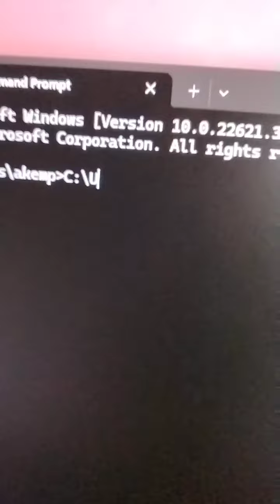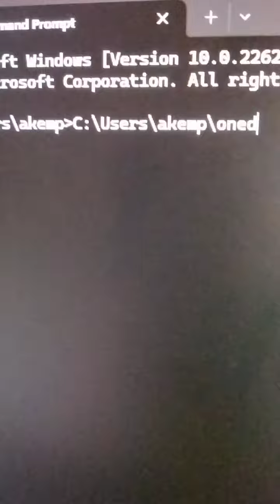batch file the hard way